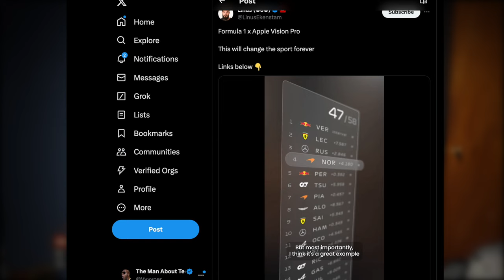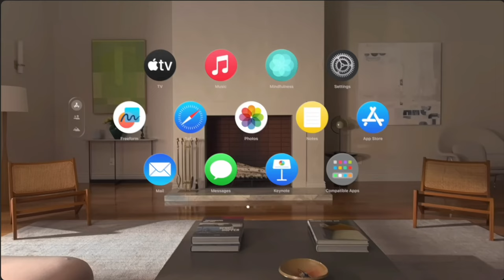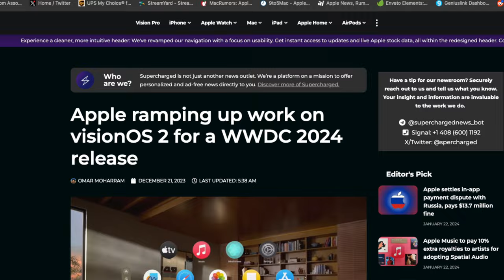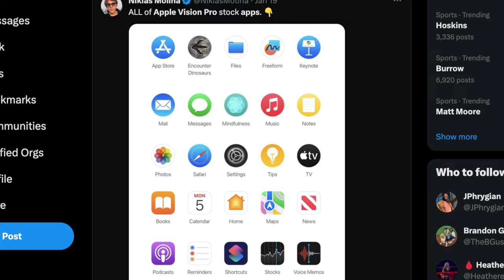Uh Oh! Apple Vision Pro has me HYPED!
Get ready for some major excitement! Apple Vision Pro has is releasing soon and it's going to change the way you see technology. From advanced features to sleek design, find out why Apple Vision Pro has me hyped in this video!

Apple Vision Pro Explained! Feat.  @TrentonsTech